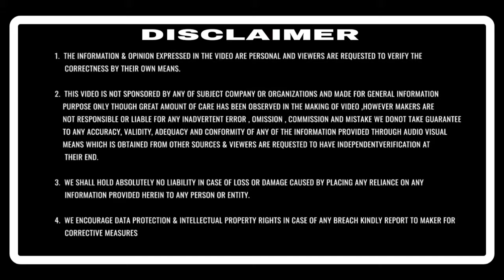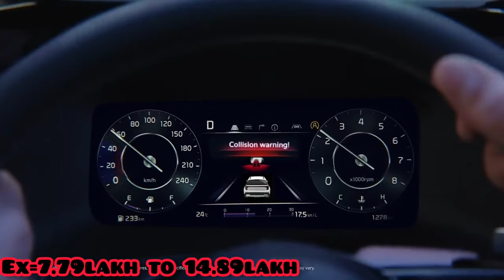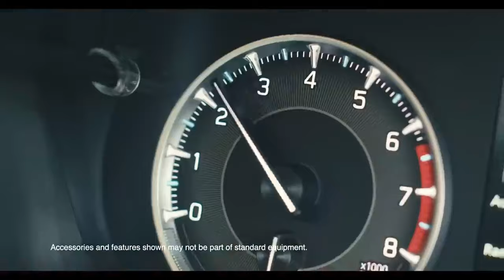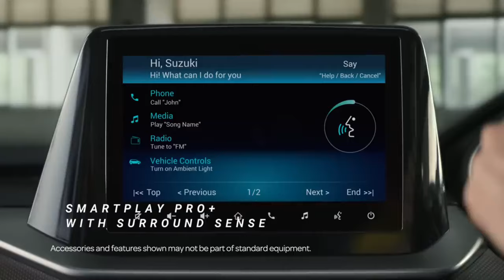Top 15 Best Selling SUV In India✅️March 2024